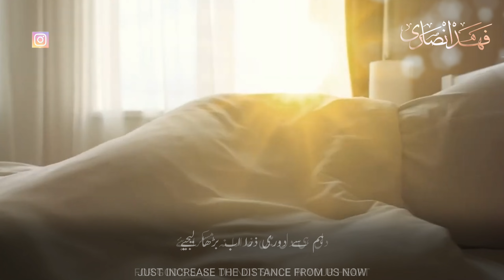Beautiful Nasheed WhatsApp Status | Muhabbat Na Farmaye | O My Heartbeat | Emotional Love Status |HD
Beautiful Nasheed WhatsApp Status | Muhabbat Na Farmaye | O My Heartbeat | Love Status |HD

تم نے کر کے مجھے اپنے دل سے جدا۔
You separated me from your heart.
مجھ پر برپا قیامت کا منظر کیا۔
A doomsday scene dawned on me.
اب میری بےبسی پر میرے دلربا۔
O my beloved Now on my helplessness.
دل ہی دل میں خدارا نہ مسکرائیے۔
For God's sake do not smile in your heart.
ہم سے دوری ذرا اب بڑھا لیجیے۔
Just increase the distance from us now.
زندگی سے بھی میری نکل جائیے۔
O beloved just get out of my life.